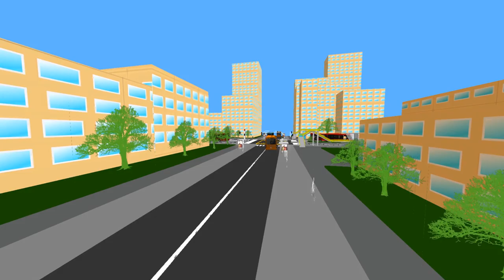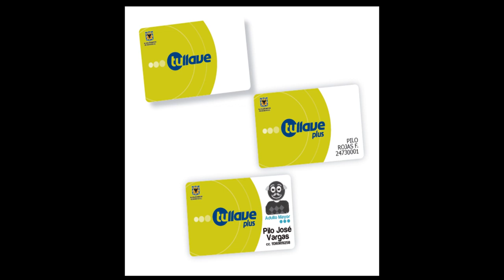¿Cómo tener cultura ciudadana en Transmilenio?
Este video nos invita a tener cultura ciudadana en el Sistema Integrado de Transporte Público. Pilo nos enseña las normas mínimas para comportarnos de manera adecuada en él.